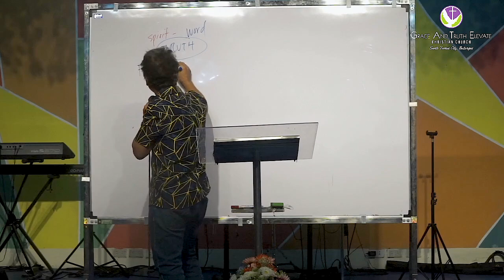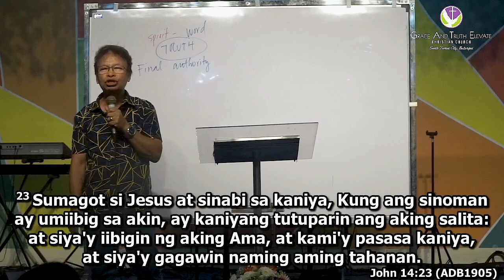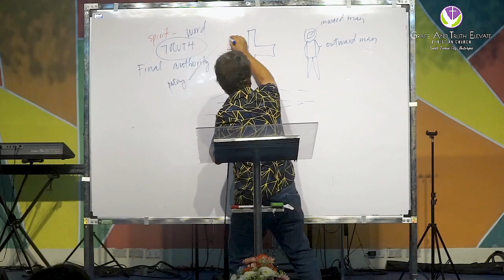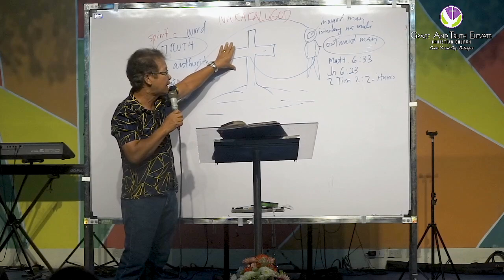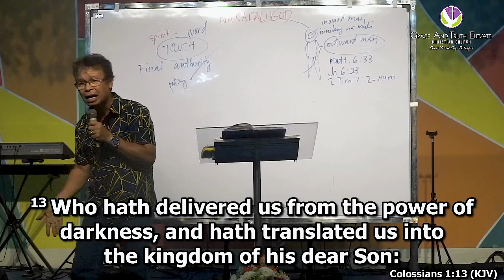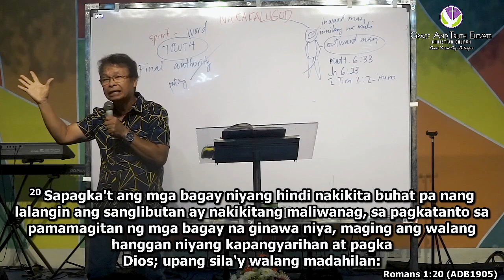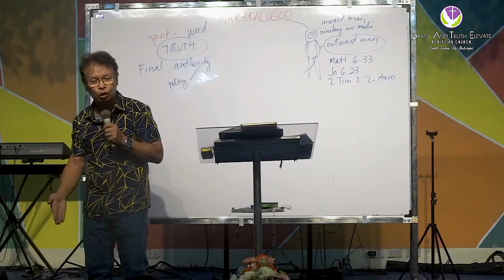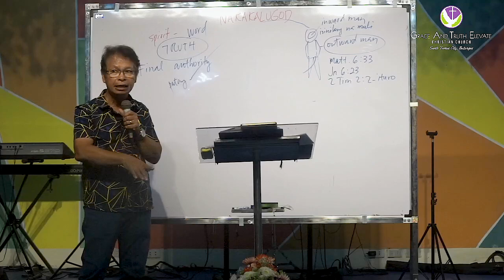Word Above All Name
Join us for a powerful sermon with Ptr. Wilfredo Mangubat as he delves into the theme “Word Above All Names.” In this spiritually enriching message, Ptr. Mangubat explores the supremacy of God’s Word, which is exalted above all names and holds the ultimate authority in the life of every believer.

Discover the profound significance of God’s Word in guiding, transforming, and sustaining our lives. Ptr. Wilfredo Mangubat will guide you through the scriptures, unveiling the power and authority of the Word that stands above all else.

Join us for this inspiring sermon and let “Word Above All Names” deepen your reverence for the Bible and inspire you to live according to its divine wisdom and truth.